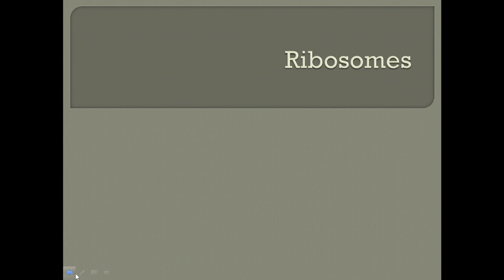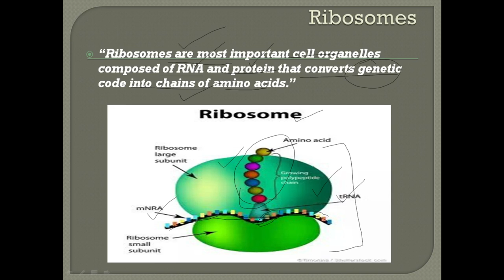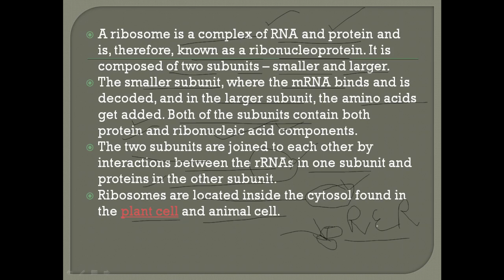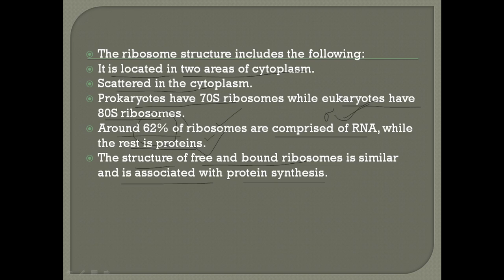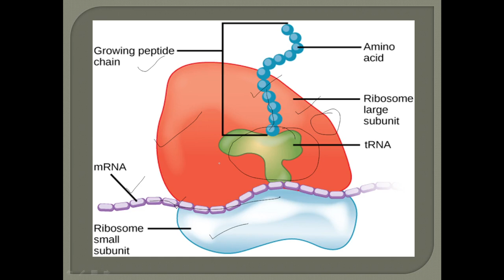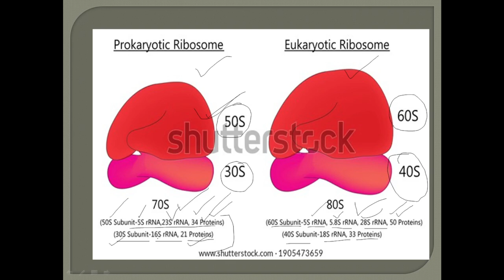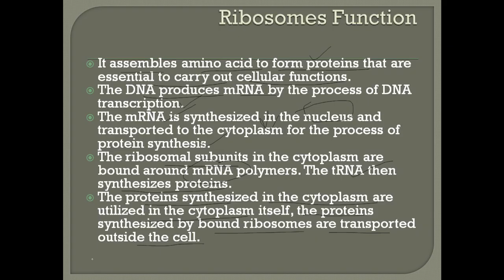ribosome proteinsynthesis prokaryoticribosome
protein synthesis
prokaryotic ribososme
eukaryotic ribosome